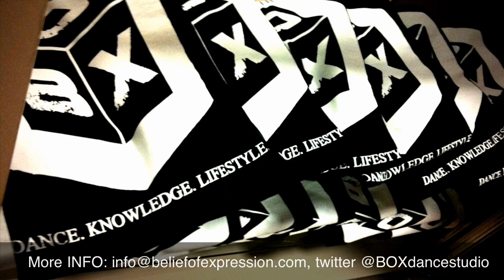C'est La Vie by Erik (Jazz Funk)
C'est La Vie by Martin Solvieg

Choreographed by Erik Molina
September 7, 2011

Come dance with us at The BOX Dance Studio Open Level Contemporary Wednesdays at 8pm.  Erik explores various styles of movement ranging such as jazz, modern, and hip hop, while emphasizing the importance of storytelling, character, and performance.